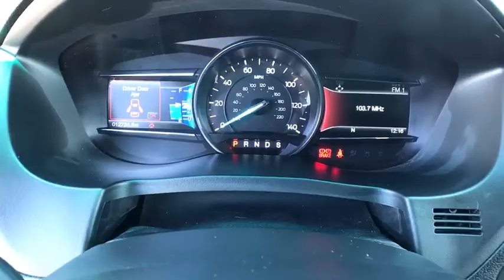2016 FORD EXPLORER Casper, Powell, Cheyenne, Douglas, Sheridan, WY GGB18890T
BROWN USED 2016 FORD EXPLORER available in Casper, Wyoming at Lithia Ford Casper. Servicing the Powell, Cheyenne, Douglas, Sheridan, WY area.
2016 FORD EXPLORER 4WD 4DR XLT - Stock#: GGB18890T - VIN#: 1FM5K8DH6GGB18890